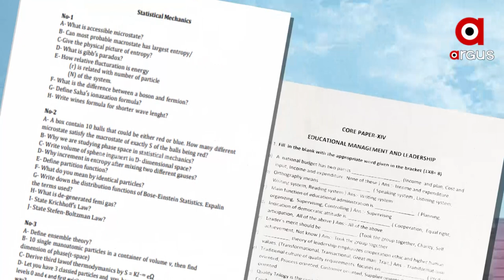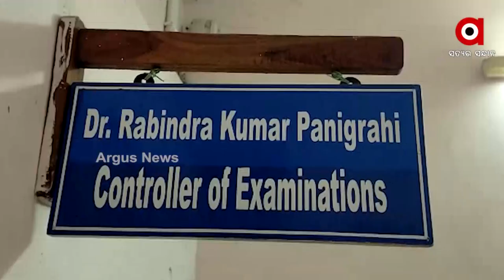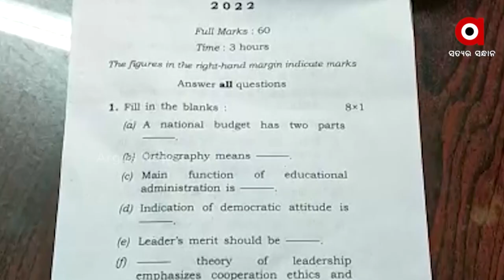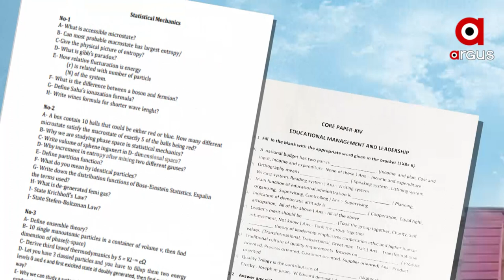Question paper leaked again at Sambalpur University